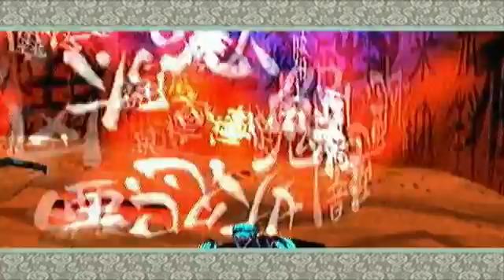Let's Play Okami [blind] part 93 - Feeding Frenzy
We travel all across Nippon to finish up sidequests, bloom clover, find Sun Fragments and most importantly: feed animals.